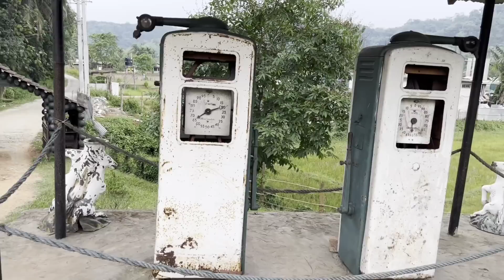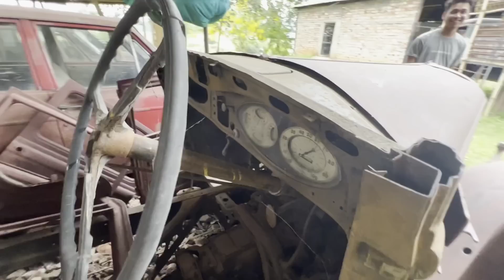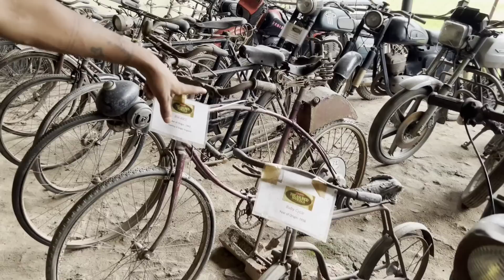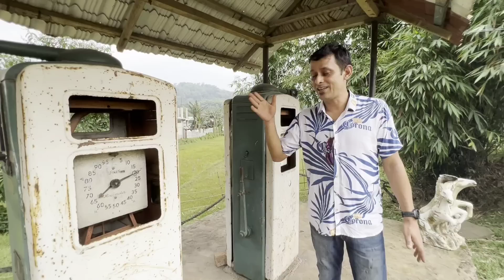"VINTAGE-ASSAM-COLLECTION" তাহানি দিনৰ নানান গাড়ী, মটৰ চাইকেল, চাইকেল আৰু বহুত...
আজি এশ বছৰৰ আগৰ মানুহৰ চিন্তা ধাৰা কেনেকুৱা আছিল , এইবোৰ চালেই বুজিব পাৰি।